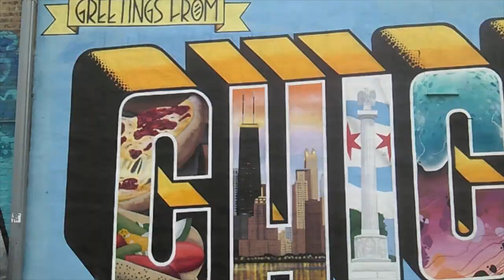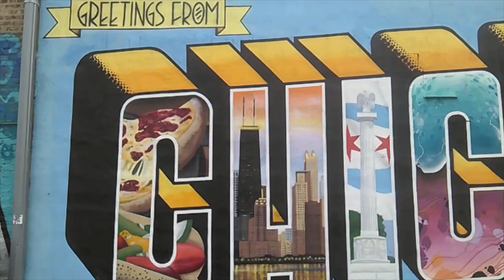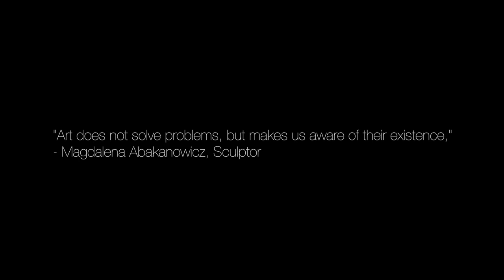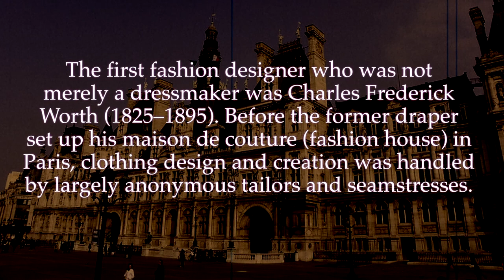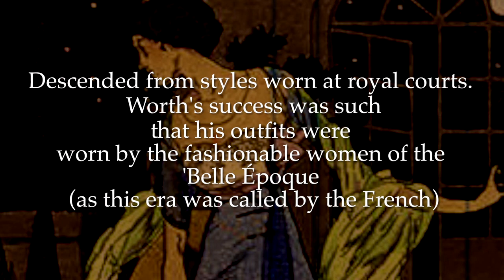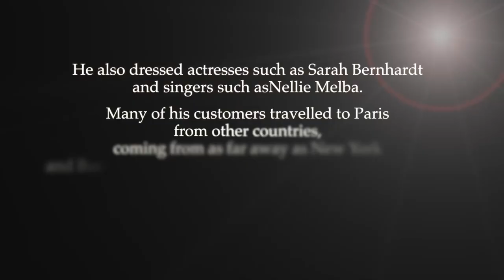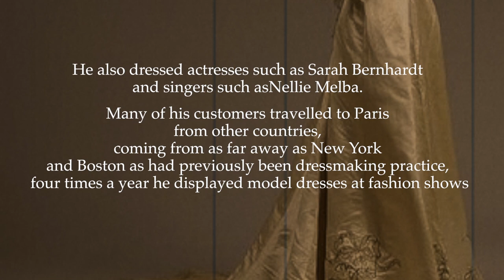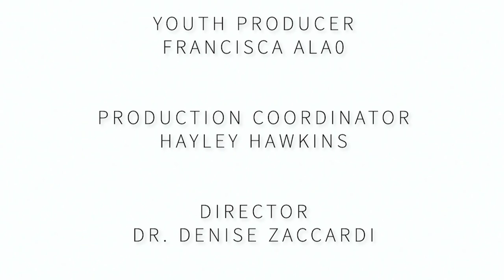Hard Cover Ep. 684 | The Art of the Art Documentaries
Youth Producer- Francisca Alao
Production Coordinator- Hayley Hawkins
Executive Director- Denise Zaccardi